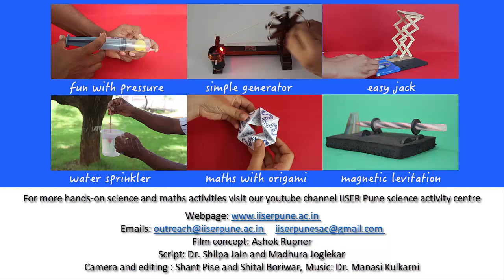Fidget spinner Generator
Fidget spinners are toys that have gained popularity these days as they spin for a very long time and stay balanced while spinning. There are different kinds of fidget spinners available in the market. Kids play for hours with these spinning toys.
The construction of the fidget spinner is very simple -
-The ball bearings fixed at the center of the toy are the key part these spinners.
-The bearings are usually made from stainless steel. In order to increase moment of inertia, to keep the toy spinning for a longer time, iron discs/balls are sometimes fixed in the arm of the toy. To make the toy spin, students hold the central caps which cover the bearings and give a push to one of the arms
Apart from just playing with this spinner, today we will make an innovative electricity generator by using fidget spinner.
To design fidget spinner generator, we need following materials.
1. Fidget spinner
2. Three-disk neodymium magnets
3. Thin insulated copper wire
4. LED’s
5. Cutter
6. Wooden board
Method:
• Stick one disk neodymium magnet on one side of each arm of the fidget spinner using glue.
• To make the coil, wind insulated copper wire on a cylindrical box or PVC pipe. Make a coil of 800-1000 turns. Keep both ends of the wire uncoiled to serve as leads.  Tie this coil at several places to prevent it from unwinding.  Scrape off the insulation at the ends of two leads of the coil. Now join the LED to the coil. Now your coil and LED assembly is ready.
• Now place the fidget spinner on the bottle cap to get some height and keep the coil LED assembly underneath the magnet. Keep the gap between the magnet and the copper coil minimum.
• When you spin the magnets attached to fidget spinner above the coil then you see the LED glow.
• Once you have got one coil assembly to work, make four such coils and attach to the LED. When you spin the magnets above the coils then you will see all the LEDs are glowing.
• Mount all four coil – LED assemblies on a wooden board. Fix bottle cap on the Centre of the wooden board.  Stick plastic cap of spinner to the bottle cap and spin the fidget spinner very fast. When you spin magnets above the coil then you will see all four are glowing brightly.
• According to Faraday’s law, a changing magnetic field through a coil of wire must induce an electromotive force (emf) in the coil which in turn causes current to flow. The law describing induced emf is named after the British scientist Michael Faraday.
So friends play with your fidget spinner and make it do more things than just spinning!